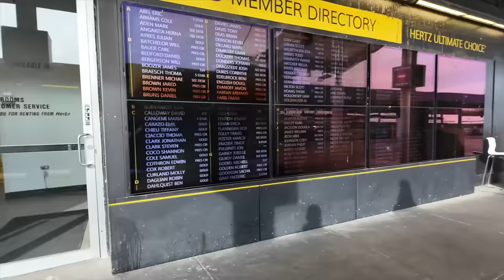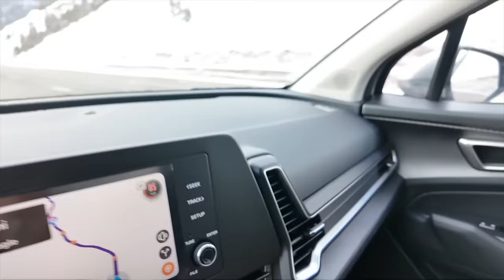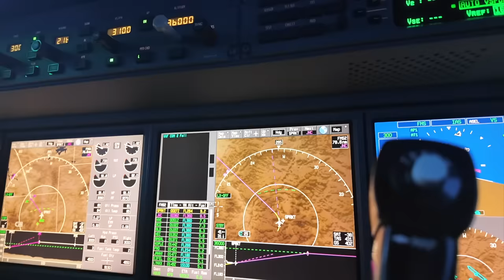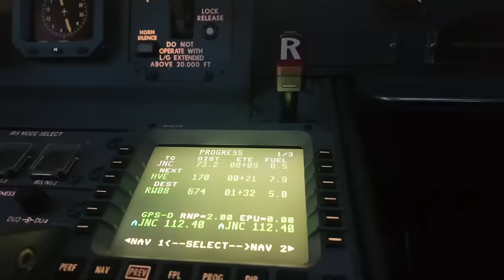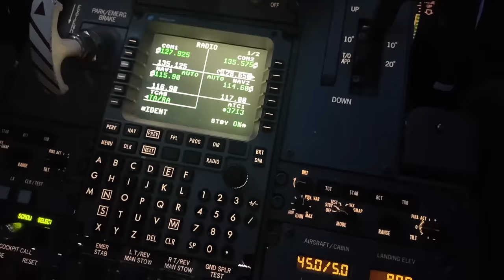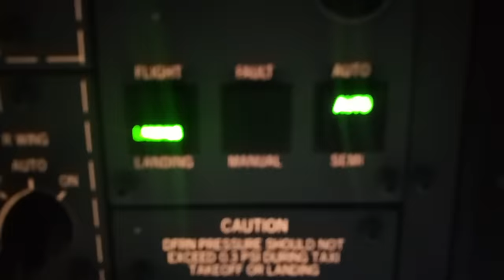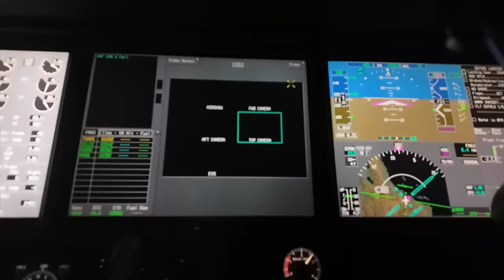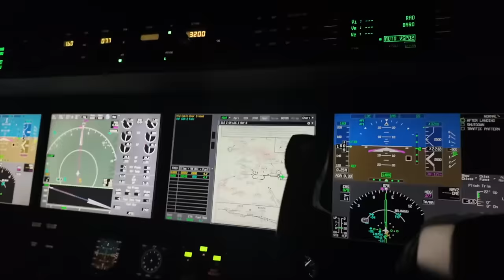From Ski Trip to $7000 : Insane 24-Hour Adventure!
Prepare to be amazed as I HALT my snowboarding trip to FLY A GULFSTREAM JET AS A CONTRACT PILOT on a thrilling 24-hour adventure that will leave me $7,000 richer! Join me, Gear Down, as I take you behind the scenes of the exciting life of a private jet contract pilot Don't miss out on the excitement - hit that subscribe button and let's dive into the exhilarating unknown!